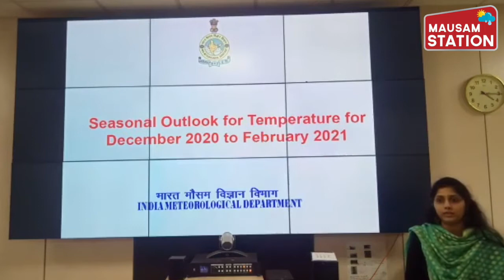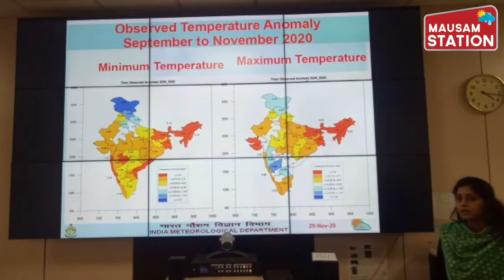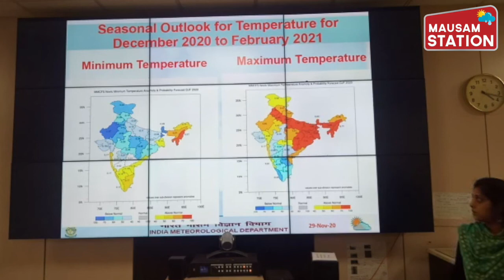IMD predicts harsh winter in December, January and February | Seasonal Forecast for Winter in India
According to the India Meteorological Department (IMD):
During the upcoming winter season (December to February), below normal minimum temperatures are likely over most subdivisions of north, northwest, central and few subdivisions over east India.

Seasonal Outlook for the Temperatures during December 2020 to February, 2021

Currently, Sea Surface Temperatures are below normal over central and eastern equatorial Pacific Ocean

Moderate La Niña conditions are prevailing over the equatorial Pacific Ocean and are likely to continue at least till the end of winter season